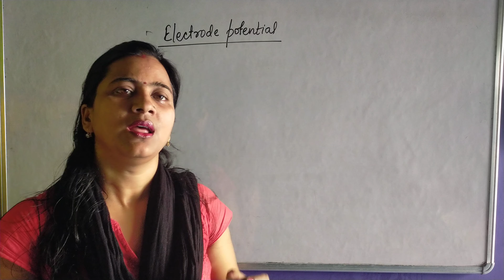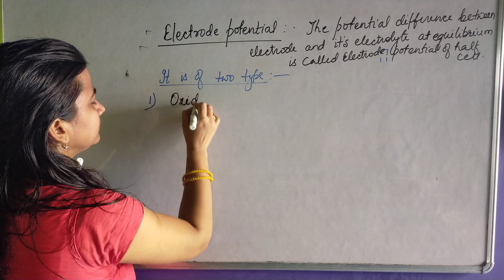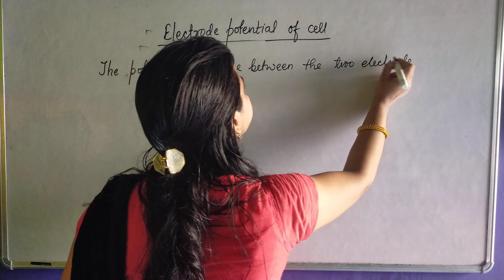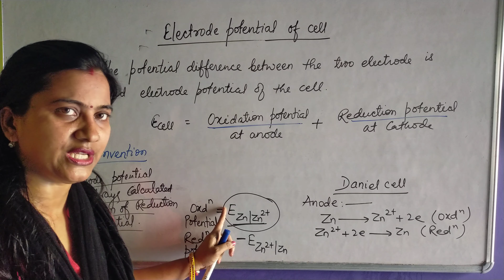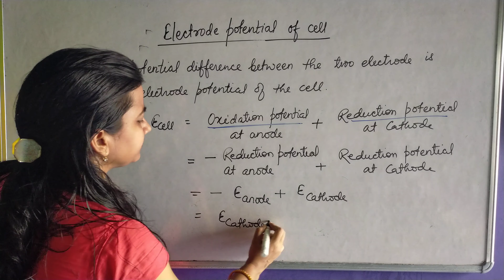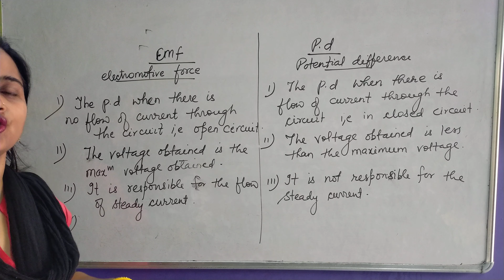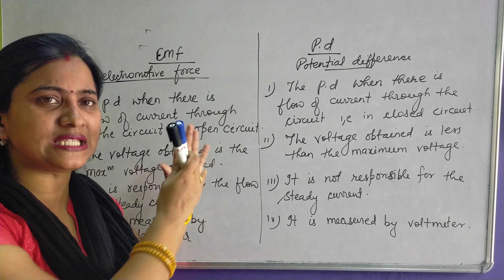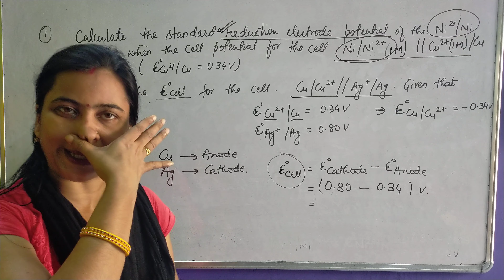Class-12 | Electrochemistry | Part-3 | Electrode Potential Of Cell | Swarna Chemistry Class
address - mehsaul chowk sitamarhi

thumbnail by udbhav yaduvanshi